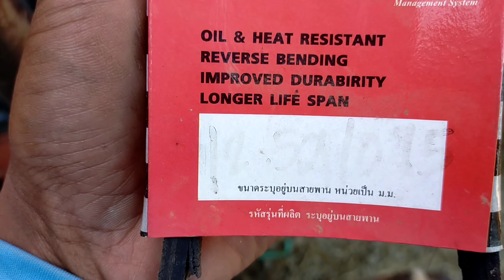เบอร์สายพานพัดลมหม้อน้ำแทรกเตอร์คูโบต้ารุ่นL4708